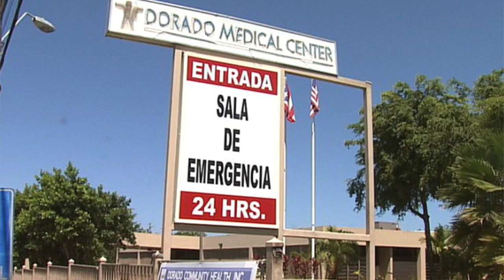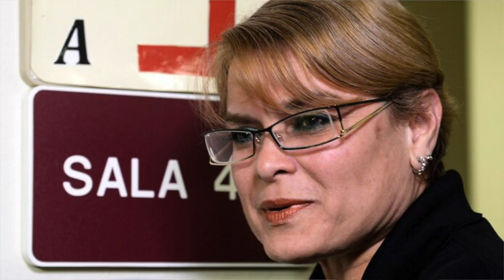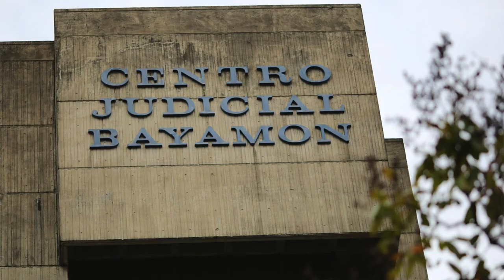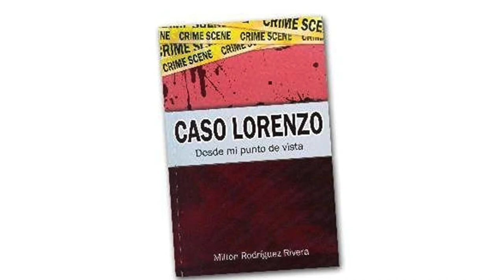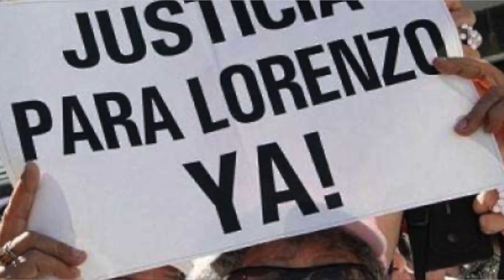VIÓ ALGO QUE NO DEBÍA ... Caso Niño Lorenzo de Puerto Rico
La historia del niño Lorenzo ocurrió en el pueblo de Dorado, Puerto Rico en marzo del 2010.

Fuentes de investigación
Medios de comunicación, periódicos y entrevistas
Videos de juicio
La Comay
Super Xclusivo

Si creas tu usuario a través de este enlace te regalan $25 - $30 dólares por tu primera compra.